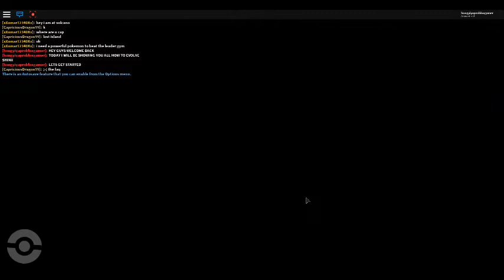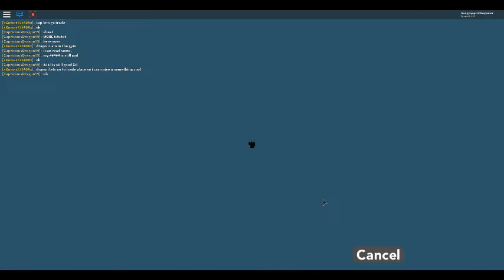How to Evolve Shinx in Pokemon Brick Bronze